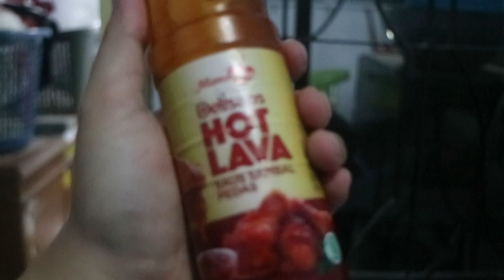BIKIN AYAM SAOS RICHEESE RUMAHAN CUMA 15 RIBU ? MULUT KEBAKAR!! PEDAS GILA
kalian suka beli richeese? pecinta pedas? naaah kalian wajib coba bikin fire wings sendiri dirumah dengan menggunakan sambal yang satu ini. rasanya hampir mirip loh sama richeese. cuman saosnya ini aga lebih manis sedikit. tapi pedasnya tetap nampooool. buruan deh kalian coba

Hai, terima kasih sudah berkunjung ke channelku! Oh iya sorry kalau isi youtube ini ga konsisten, alias campur aduk,  as i tell you first, aku banyak keinginan dan banyak passion. Makeup, Food, Travelling, haha aku suka semua

sekali lagi, terima kasih sudah berkunjung. i hope you enjoy it